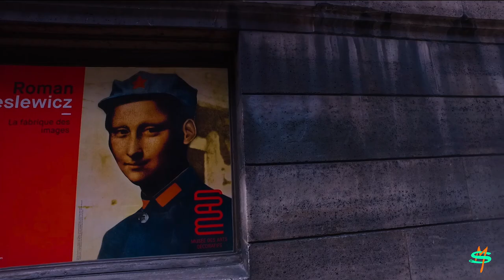Euro Trip - Paris | Eiffel Tower | Basilica Church | Day 2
Bonjour. After the excitement of day one we started day 2 with bright sunny day in lush green chill session at the park of Arc de Triomphe du Carrousel and we found @Mayiia the Hang drummer with her melodious we enjoyed the tour of Arc de Trimphe.
Without taking any extra time we rush to one and only Eiffel Tower. One need to walk a lot to witness the Creative Heights of Mr. Gustave Eiffel and what better way then to elevate our self to Level 2 of Eiffel Tower the view was breath taking !!!
As we don't have another day so our next and final stop was Basilica of the Sacred Heart of Paris commonly known as Sacré-Cœur Basilica. Hat off to the architecture design of France heritage all the Art and History lover much visit the France to be part of this Mesmerizing Country.